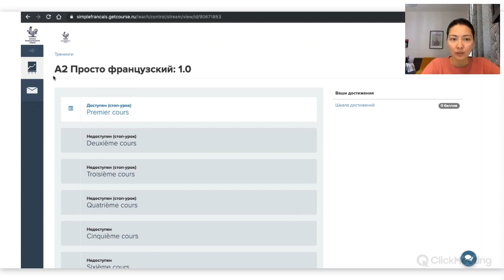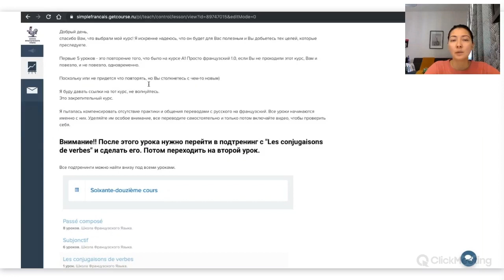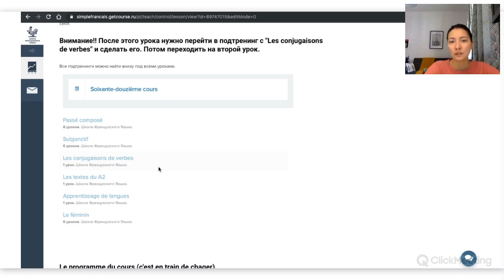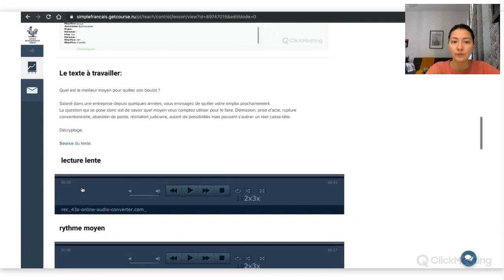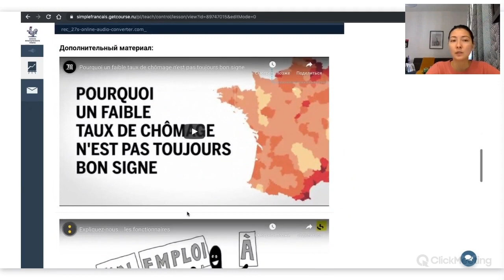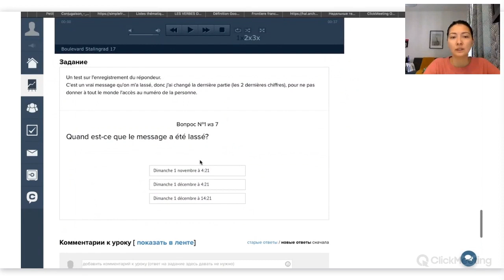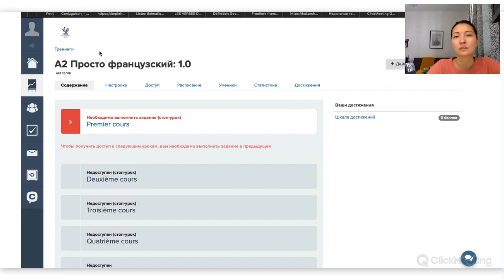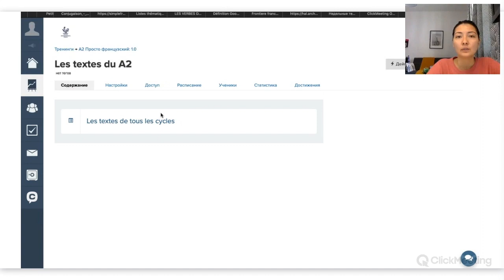Как организован наш онлайн курс А2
Самый подробный курс французского языка уровень А2-А2+ в интернете.
Стоимость курса: 9 200 рублей.

Для учеников Школы и тех, кто уже проходил курс А1 дополнительная скидка, напишите нам на платформе и укажите Вашу почту.

Хорошего дня!